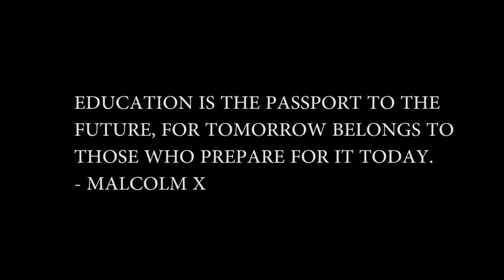Wheeler HS Defeats Westlake HS In A Tight Matchup, EJ Montgomery Has Dunks Of Game!! Full Highlights